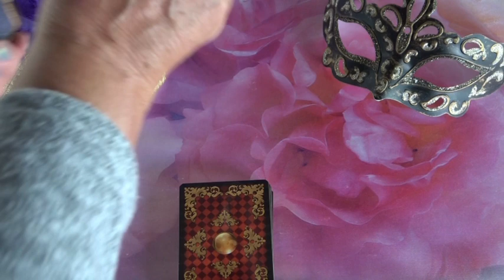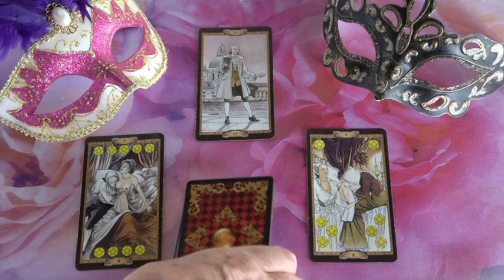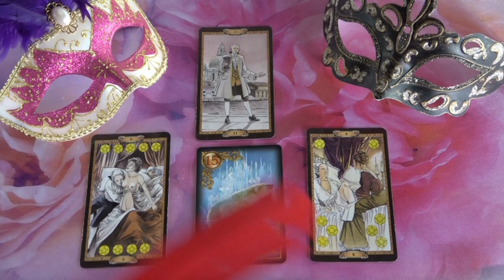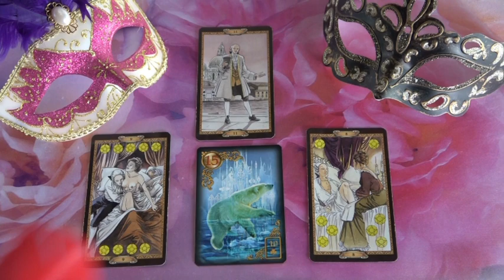??? ORAKEL: 15.12.2019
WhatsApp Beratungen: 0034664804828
Bankverbindung: Banco Sabadell
Bild: shutterstock/Crosy